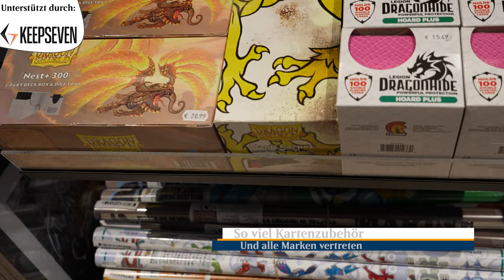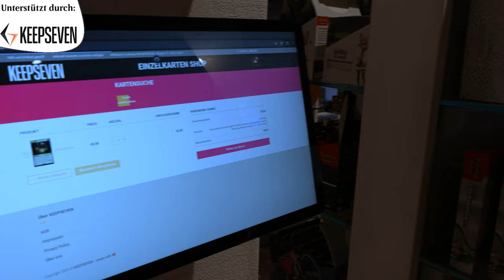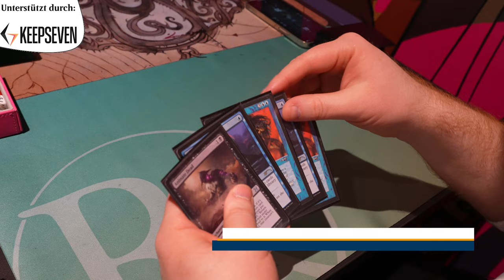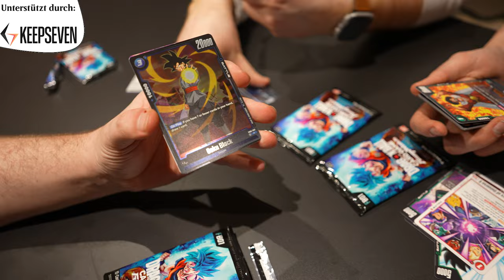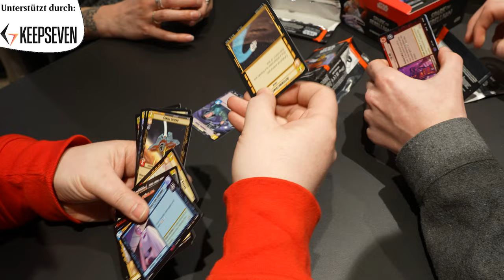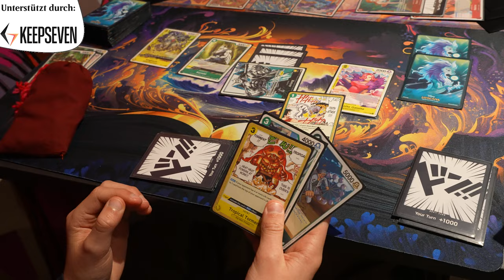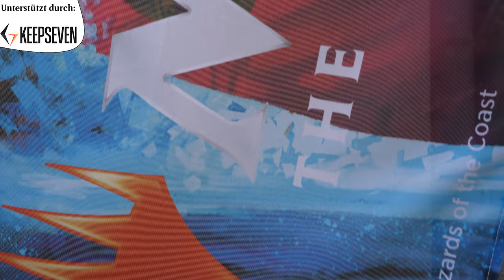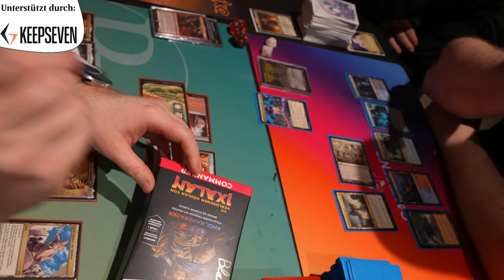Der geilste local Game Store im Norden hat Neueröffnung! Keep Seven [VLog]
Die super lieben Leute von @keepseven5666 haben uns ( @GameRii und mich) eingeladen bei ihrer Neueröffnung dabei zu sein. Und der Laden ist wirklich wirklich geil!!!

Danke nochmal dass wir da sein durften :)
Es waren so viele coole Leute auch da :)
@cardmarket.grading @RavensburgerAG Konami Deutschland @BandaiNamcoEntertainmentEurope @mtg @NintendoDE

Intro

Outro
Name des Videos:
Der geilste LGS im Norden hat Neueröffnung! Keep Seven [VLog]
Der geilste locale Gamestore im Norden hat Neueröffnung! Keep Seven [VLog]